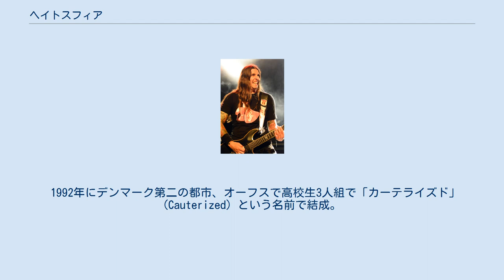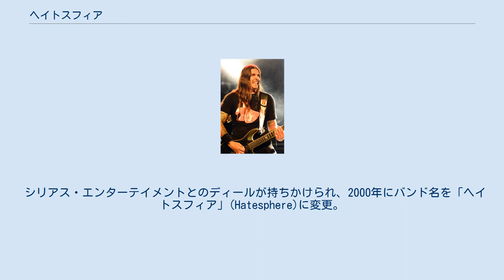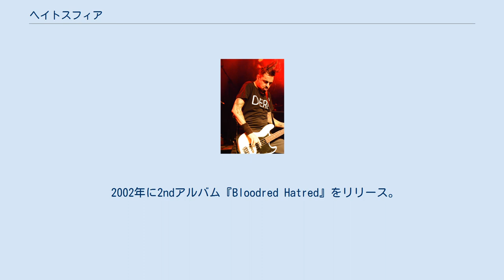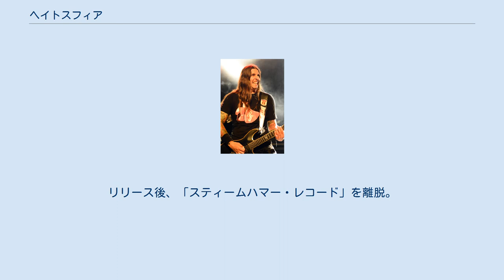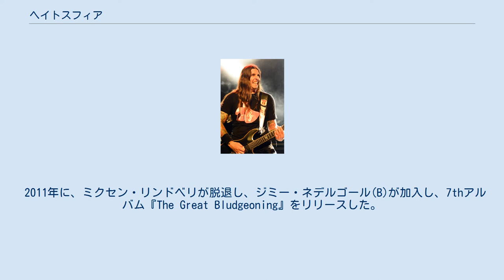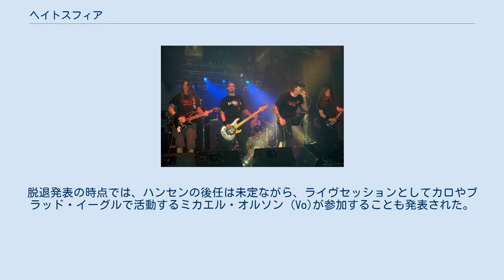ヘイトスフィア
デンマークのヘヴィメタル・バンド
ヘイトスフィア (Hatesphere)は、デンマーク出身のデスラッシュバンド。
 1992年の結成当初は「Cauterized」という名前で結成され、その後「Necrosis」というバンド名を経て、2000年に現バンド名に改名。
 1992年にデンマーク第二の都市、オーフスで高校生3人組で「カーテライズド」(Cauterized）という名前で結成。
結成当時のメンバーは、クラウス・ニルセン(Vo)、フランツ・ディン(G/B)、イェスパー・モエスゴール(Ds)である。
結成してから間もなく、バンド名を「ネクロシス」(Necrosis）に変更。
バンド名変更後、ギタリストのピーター・リーゼ・ハンセン(G)が加入。
更にヤン・モエスゴール(G)が加入して、フランツ・ディンはベース専任となった。
 1995年に、1stデモ『Condemned Future』をリリース。
リリース後、クラウス・ニルセンが脱退し、ヤコブ・ブレダール(Vo)が加入する。
1997年に2ndデモ『Disconnected』をリリース。
続く1998年には、3rdデモ『Spring98-Promo』をリリース。
リリース後、フランツ・ディンが脱退し、ミカエル・アーラート・ハンセン(B)が加入。
これらのデモで、音楽プロデューサーでもあるヤコブ・ハンセンが興味を持ち、ヤコブ・ハンセンのレーベル・シリアス・エンターテイメントのコンピレーション・アルバムに参加した。
参加した後、ヤン・モエスゴールが脱退し、ジギー(G)が加入。
 シリアス・エンターテイメントとのディールが持ちかけられ、2000年にバンド名を「ヘイトスフィア」(Hatesphere)に変更。
1stアルバム制作に取り掛かるが、スタジオ閉鎖などの煽りを受け、アルバムが出せない状況に陥る。
その後、イタリアの「スカーレット・レコード」と契約し、1stアルバム『Hatesphere』をリリースしデビューする。
日本でもサウンドホリックからリリースされ、以降サウンドホリックが日本盤リリースを担う。
リリースの同時期にイェスパー・モエスゴールが脱退。
モルテン・トフト・ハンセン(Ds)が加入して活動を続ける。
この交代で、早くもカーテライズドのオリジナルメンバーは全員脱退した。
 2002年に2ndアルバム『Bloodred Hatred』をリリース。
リリース後、ジギーが脱退。
ヘンリク・バストラップ・ハンセン(G)が加入。
その翌年には、モルテン・トフト・ハンセンが脱退し、アンダース・ギルデンオール(Ds)が加入。
 2004年に3rdアルバム『Ballet of the Brute』をリリース。
リリース後、「スカーレット・レコード」を離脱。
SPVのサブレーベル、「スティームハマー・レコード」に移籍。
 ドイツ・ベルリン公演 (2005年2月) 2005年にEP『The Killing EP』、4thアルバム『The Sickness Within』、2007年に5thアルバム『Serpent Smiles and Killer Eyes』をリリース。
5thアルバムは日本では「ハウリング・ブル・エンターテイメント」からリリースされた。
リリース後、「スティームハマー・レコード」を離脱。
また、ヤコブ・ブレダール、ヘンリク・バストラップ・ハンセン、ミカエル・アーラート・ハンセン、アンダース・ギルデンオールの4名が脱退。
そして、ヨナタン・アルブレクトセン(Vo)、ヤコブ・ニーホルム(G)、ミクセン・リンドベリ(B)、デニス・ブール(Ds)が加入。
オーストリアの「ナパーム・レコード」に移籍した。
 2009年に6thアルバム『To the Nines』をリリース。
同アルバムでは再びサウンドホリックが日本盤リリースを行っている。
リリース後、同年にデニス・ブールが脱退し、マイク・パーク・ニルセン(Ds)が加入。
2010年には、ヨナタン・アルブレクトセンが脱退し、エスベン・ハンセン(Vo)が加入。
 2011年に、ミクセン・リンドベリが脱退し、ジミー・ネデルゴール(B)が加入し、7thアルバム『The Great Bludgeoning』をリリースした。
同アルバムの日本盤はリリースされなかった。
 2013年に「マサカー・レコード」に移籍。
同年に8thアルバム『Murderlust』をリリース...